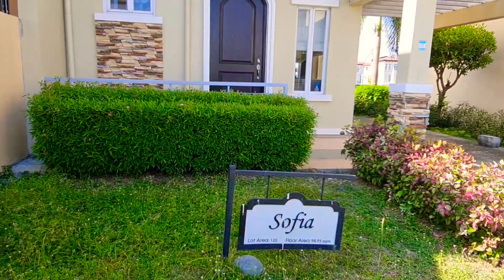Ready Homes | Antel | RFO | Alexa Model Unit | Anyana Homes | Lancaster New City | Evo City | Ayala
RFO Unit @ Antel Grand Village Grand Broadmore

3 Bedrooms
2 TB
Car Port

10% Dp

90% Balance Bank loan

TCP: 6M

For more details and for free tripping please call